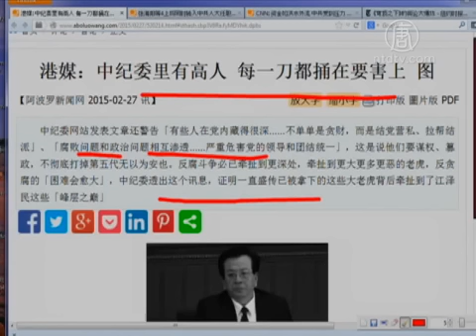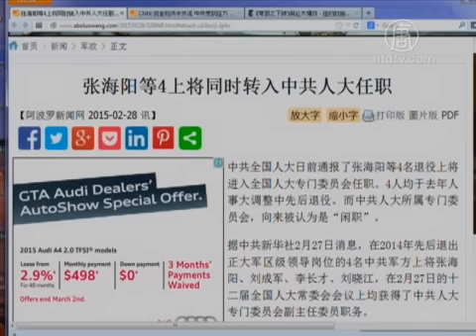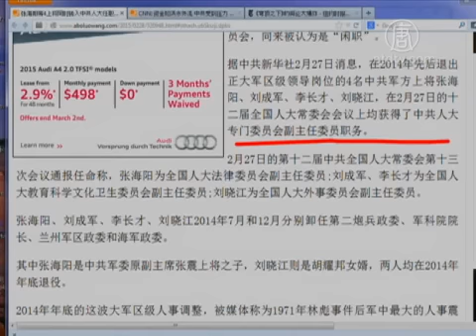【今日点击】中纪委中有高人 每一刀都捅在要害上(曾庆红_江泽民)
【今日点击】中纪委中有高人 每一刀都捅在要害上(NTDNewsClick) 每一刀都捅在要害上：江泽民、曾庆红图谋政变将被揭开。来源：